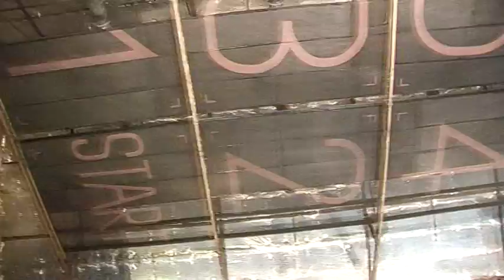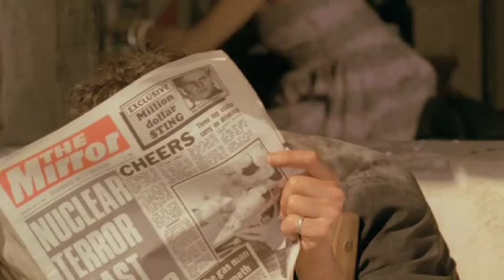Shoot If You Live: Filmmaking Stories By Alex Cox (1/2)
'Shoot If You Live' (2011)

Part one of a 25 minutes short documentary in which British writer/director/actor Alex Cox highlights and documents moments from his career in cinema.

Music by Vanessa Van Basten, taken from the albums 'Vanessa Van Basten' (2005) and 'La Stanza Di Swedenborg' (2006)